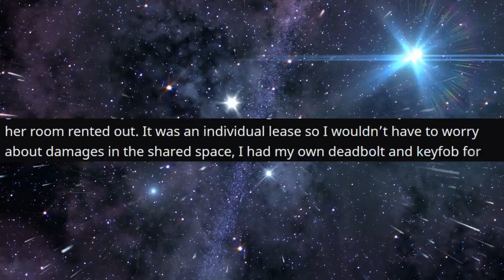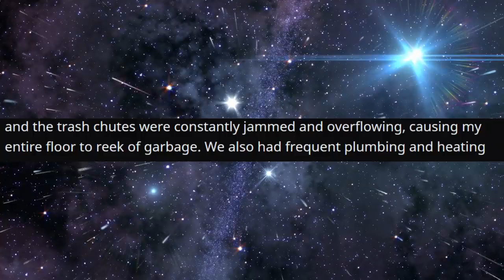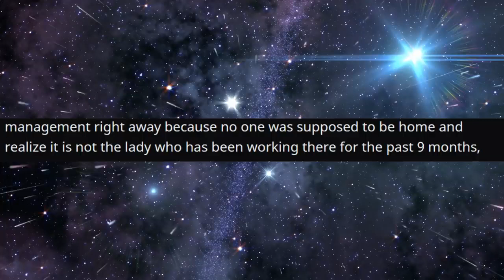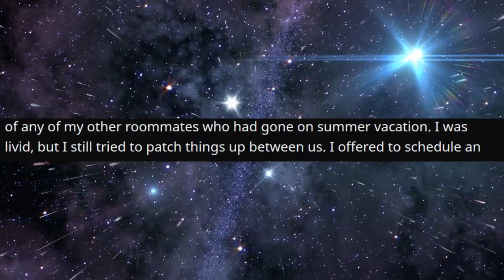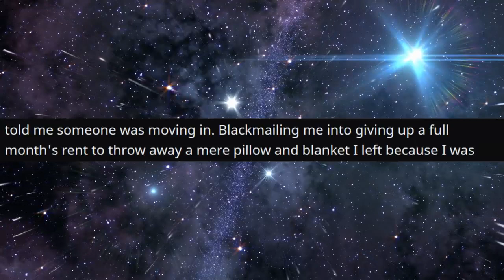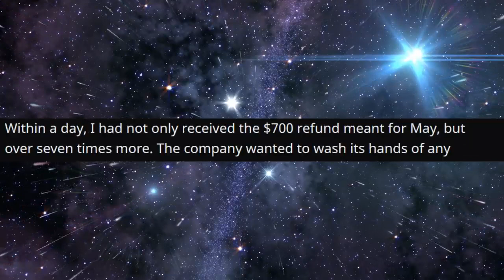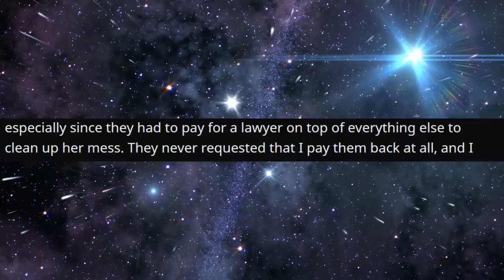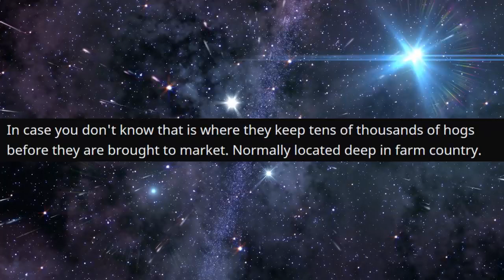r/ProRevenge - I DESTROYED Her Image